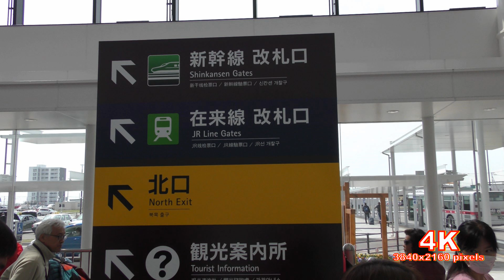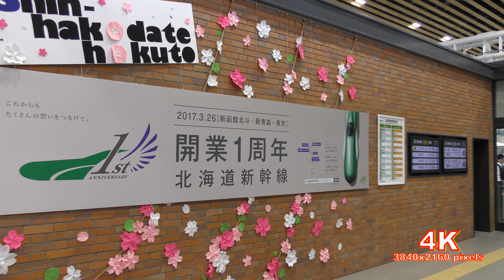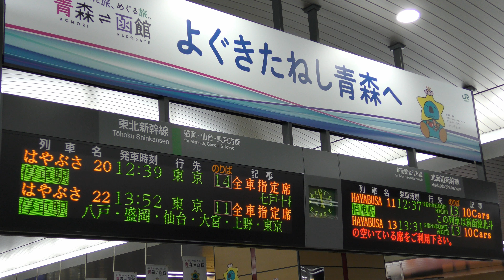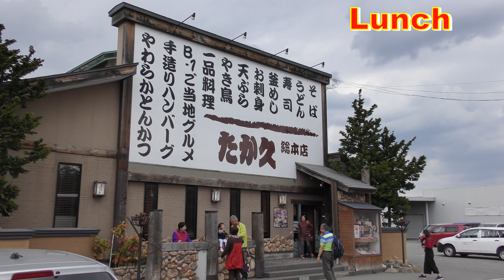(4K)2017北海道新幹線新函館北斗站→新青森站.2016年3月26日開始營運.4K Ultra HD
北海道新幹線新函館北斗站→新青森站
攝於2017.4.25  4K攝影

北海道新幹線2016年3月26日正式開通，從新函館北斗站到新青森站只要1個小時。4個新闢車站，青森佔了2個，打通交通關節。官方全力衝刺觀光，希望遊客藉由嶄新的路線，走進青森。

白綠車身，腰間繫著桃紫色腰帶，「北海道新幹線」，開通啟用，每日穿梭津輕海峽，牽起北海道與本州青森，兩地的觀光線。

青森縣觀光局官員大庭一郎：「如果來到青森，也可以從函館來享受兩地的樂趣，台灣消費者可以利用，這個新的交通工具，到函館遊玩之後，到我們青森享受不同的樂趣。」(資料摘自Yahoo)